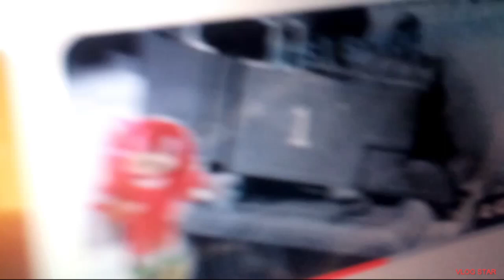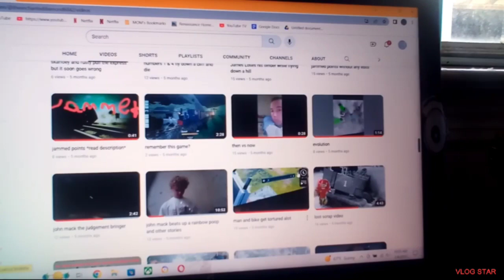random music with random clips